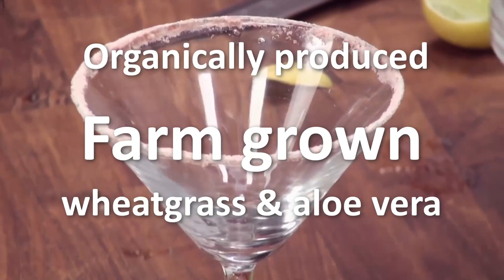Introducing COLD-PRESS JUICES from Hyderabad's Health Brand!